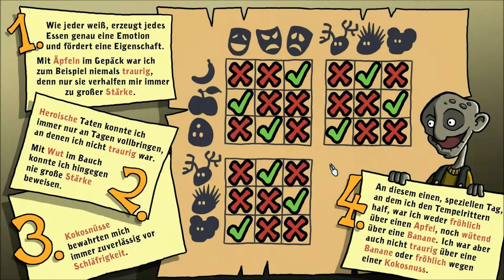Gronkh - Sprachverstellung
Nicht lesen, gucken !